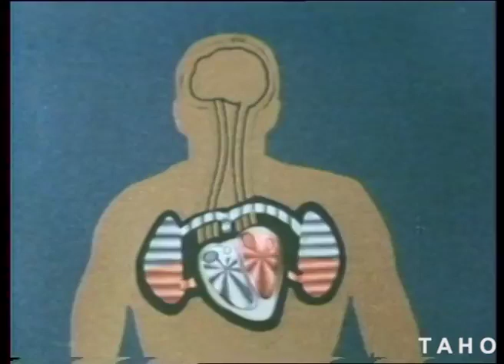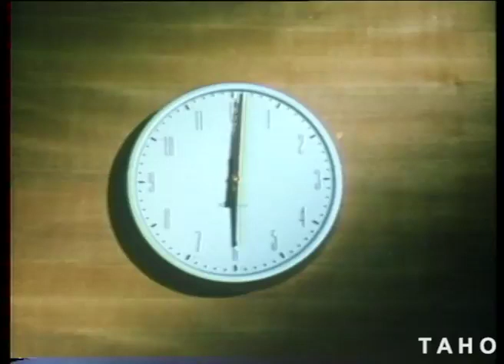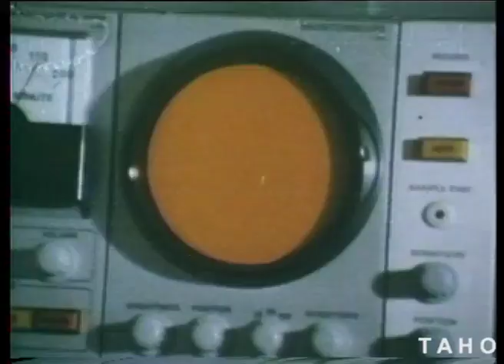Life Minus Three 1975 - Ambulance Board of Southern Tasmania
A Tasmanian community education video from 1975 about Cardio Pulmonary Resuscitation (CPR) then called Heart Lung Resucitation. Whilst the message is almsot 50 years old the importance of community responders and bystander CPR has the same importance today.
Bystander CPR and Early Defibrillation may save many people from dying from Out of Hospital cardiac Arrest.
The video features Ambulance Officers Terrence Trethowan, Jeff White, Graeme Godfrey along with others. Is filmed in what was the Black Prince Hotel (now University of Tasmania) as well as street scence of Hobart as wel as Emergecy Staff from the Royal Hobart Hospital.
In late 1975 Hobart Ambulance (Ambulance Board of Southern Tasmania) became the first Ambulance Service in Tasmania and one of the earliest in Australia to carry a portable defibrilltor with thge patients  ECG's being transmitted to the RHH by radio. Dr John Freeman and Superintendent Doug Woodhouse by placing defibrillators in Ambulance extended the chance of out of hospital resucitation in Tasmnia.
It was just 3 years later in 1978 that Ambulance Tasmania conducted the first Advanced Life Support Course in Tasmania.